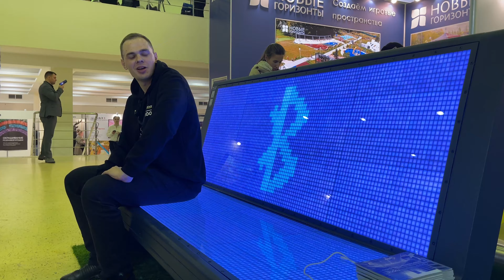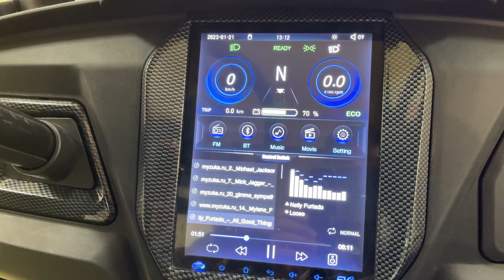Это – успех! CAIMAN на выставке PARK SEASON EXPO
3-4 апреля состоялась IV Международная выставка-конференция PARK SEASON EXPO в Москве. Это значимое мероприятие и главная парковая выставка России проходила при непосредственном участии команды и техники CAIMAN.

Для нас это уникальная возможность представить свою продукцию и услуги перед ключевыми лицами городских администраций и дирекций парков, руководителями отраслевых компаний, архитекторами, дизайнерами и зарубежными экспертами и установить новые деловые контакты. Более того, мы знакомили участников рынка – наших потенциальных заказчиков из государственных и коммерческих учреждений, с брендом профессиональной техники CAIMAN, обменивались опытом.

Поздравляем наших дорогих коллег с успешным проведением выставки!